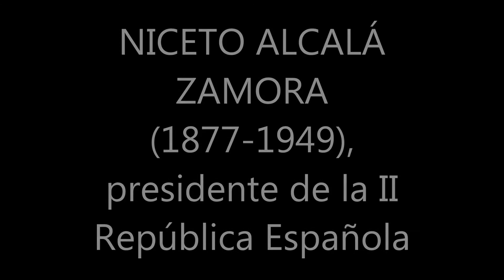Niceto Alcalá Zamora, presidente de la II República Española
Voz grabada del primer presidente de la II República Española. Se trata de una pequeña disertación sobre la oratoria política.